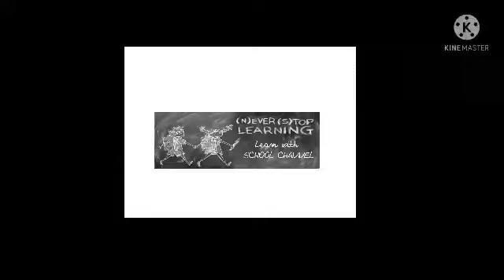GRACE MARK COURT DECISION NEWS TODAY MALAYALAM വിദ്യാർത്ഥികൾക്ക് സന്തോഷ വാർത്ത grace mark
@MSsolutions79  plus two result 2021 malayalam, plus two result 2021 latest news, plus two result 2021 malayalam news, plus two exam result 2021 malayalam, Grace mark news malayalam, grace mark